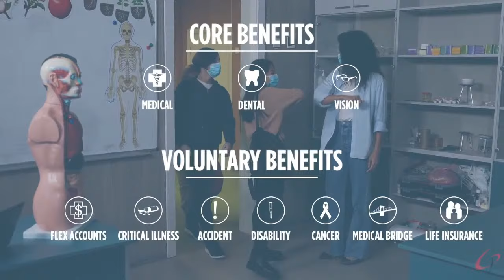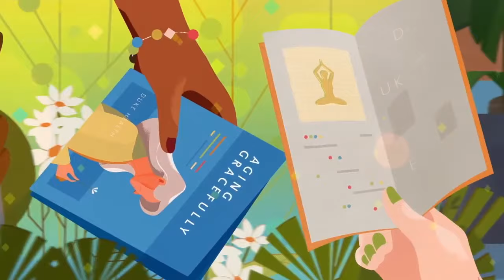MBB: Blue Lights College Thoroughbreds vs. Mid-Atlantic Christian University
The Thoroughbreds host the Mustangs from MACU in a New South Athletic Conference (NSAC) clash live from Hope Community Church Arena in Apex, NC.  The winner of this game will take sole possession of second place in the NSAC regular season standings.

Follow BLC on social media!
@bluelightsmensbasketball on Instagram